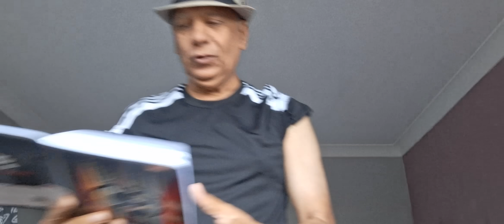مبارکاں۔۔ " ستے خیراں "؟زر زرداری خود چل کر گیئے ۔۔اسلام آباد میں افواہیں۔۔مریم نواز 0300 4725752